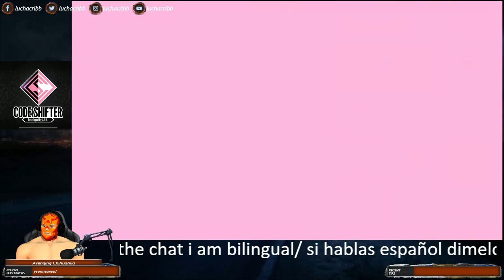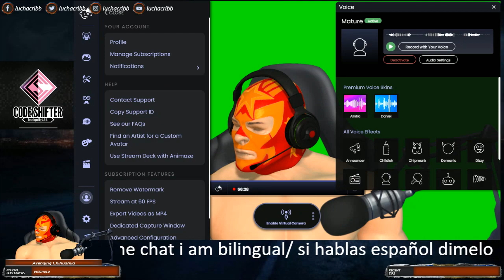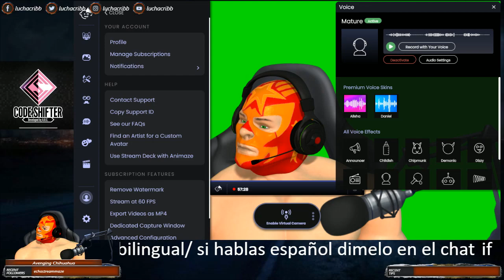Code shifter gameplay 1